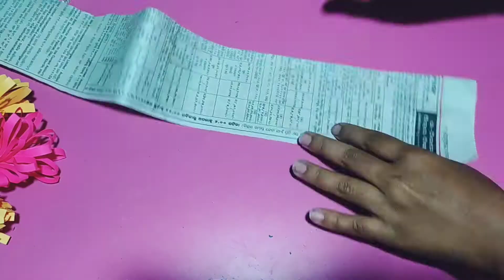Holi Special newspaper crafts. wast of news paper craft ideas. cup and plate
Best of newspaper craft ideas